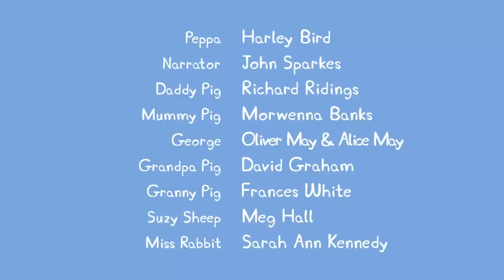Peppa Pig Wutz Neue Folgen - Töpfern - Kinderfilme